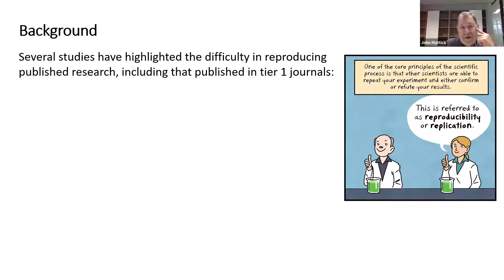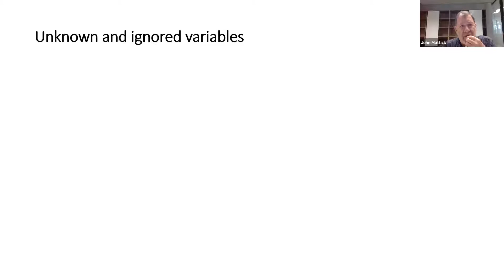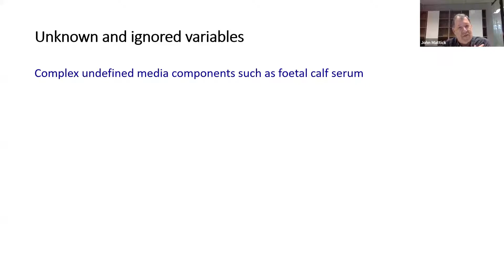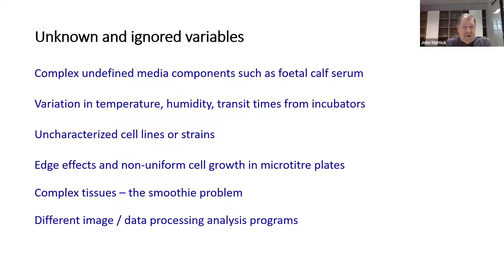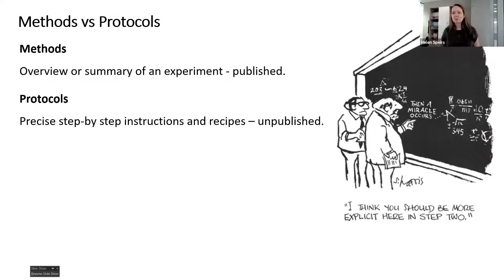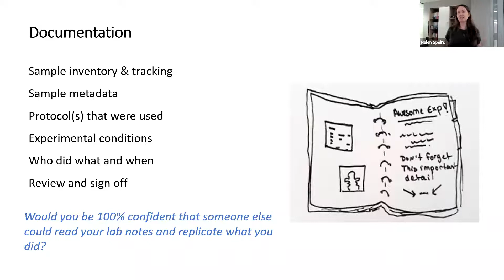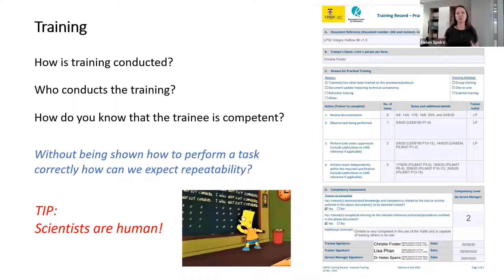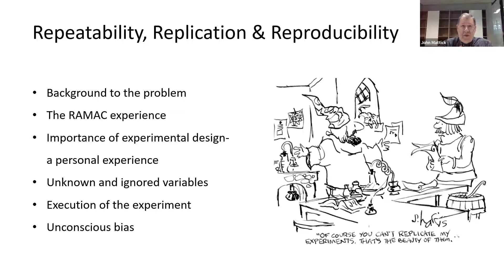Why are so many cell and molecular biology experiments and findings irreproducible?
Presented by Professor John Mattick, SHARP Professor of RNA Biology, UNSW Sydney and Dr Helena Speirs, former Deputy Director, Ramaciotti Centre for Genomics.

There have been many reports that much of cell and molecular biological research is not reproducible - see, e.g., revealed-66146 leading to a huge waste of time and money, both public and private, something we should be concerned about but do not appear to be. We will canvass the factors that contribute to irreproducibility: poor experimental design, human errors compounded by laboratory pressures, idiosyncratic methodology, poor documentation, mislabeling, unknown and ignored variables (such as serum batch effects), noisy biological systems, and unconscious bias. We will also discuss what lies behind these shockingly common problems and suggest ways to minimize them.